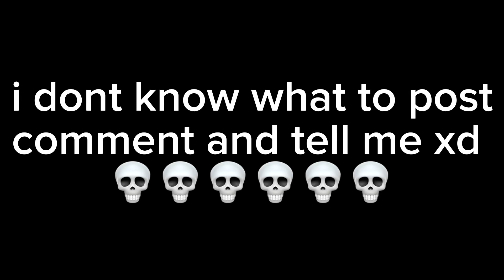26 July 2023